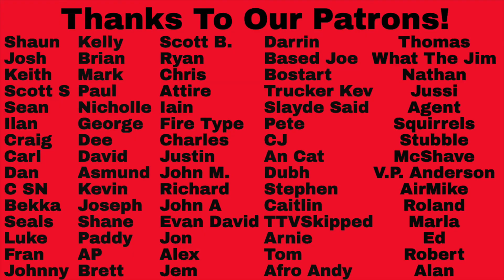Reaction to Regina Spektor - Soviet Kitsch Full Album Reaction!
Reaction to Regina Spektor - Soviet Kitsch Full Album Reaction! Thanks so much to our Patron, Robert, for suggesting this one to us. Let us know your thoughts on the album in the comments below!